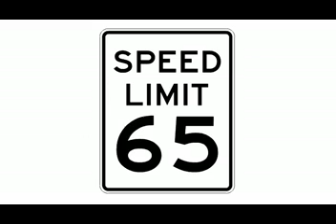Motorcycle Towing Nashville TN